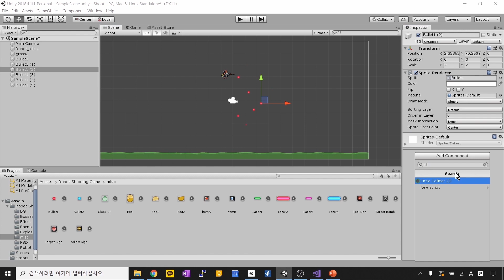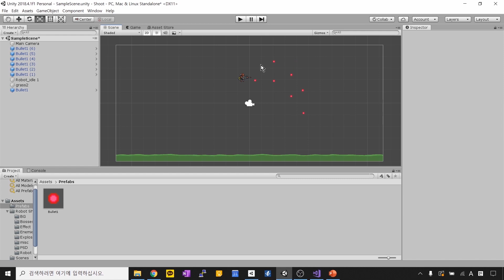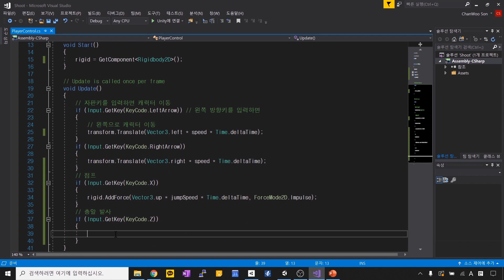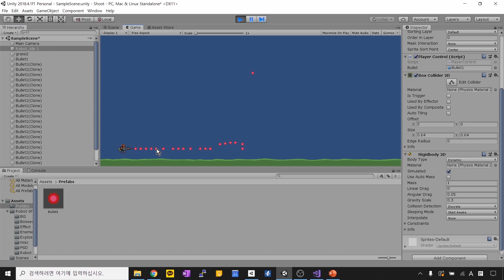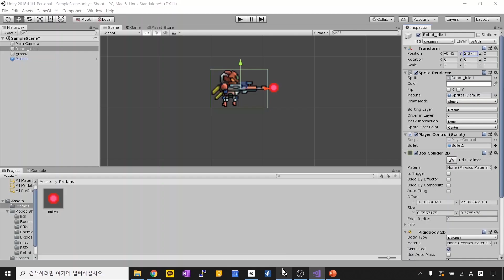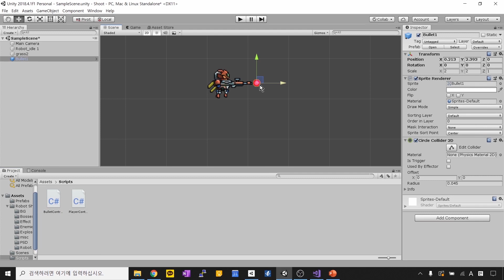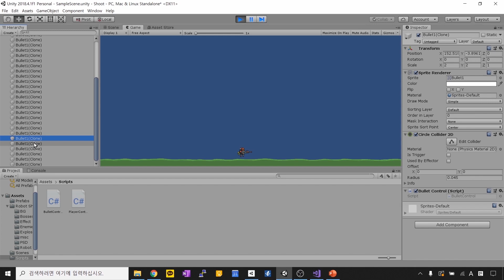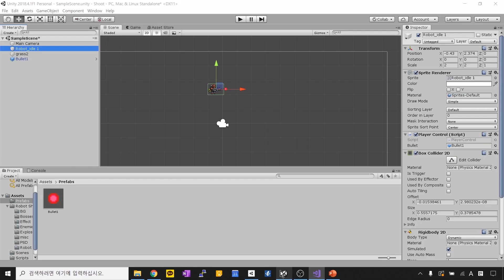유니티 기초 (손찬우)_7_캐릭터 조작 발사 [HGU SW 중심대, 한동대 SW중심대학 사업단]